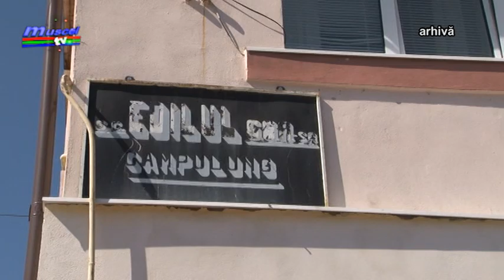jurnal musceltv 11 02 2019 debransari edilul razvan grigore